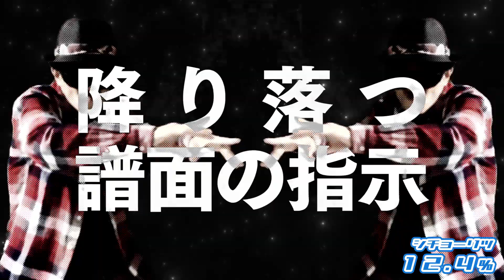SPACE RENDA 5 / ルゼ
宇宙的縦連打をお見舞いしてやります。
以上、琉球(宇宙)よりお届け致しました。